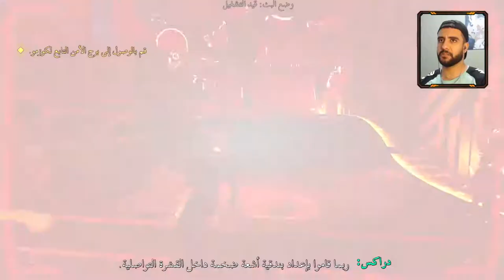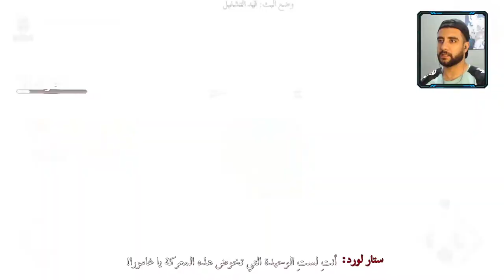رحلة انقاذ صعبة جدااا | الحلقة #13 مترجم | Marvel's Guardians of the Galaxy تختيم